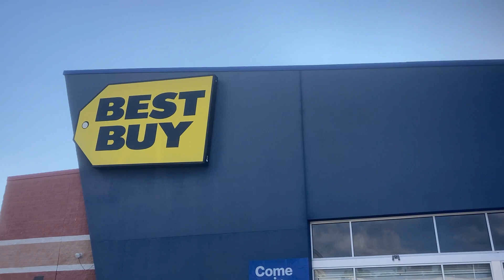Поездка за новой микроволновой печкой. Крупный мужчина на игрущечном автомобиле:) -15 сентября 2022.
Поездка в магазин за новой микроволновой печкой. Крупный мужчина на игрущечном автомобиле:) - 15 сентября 2022.